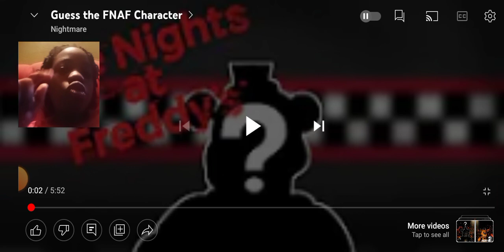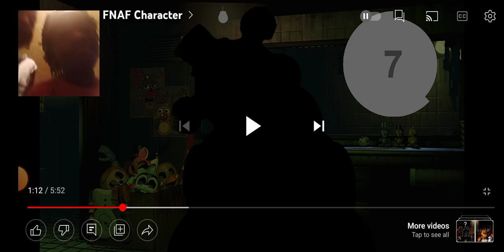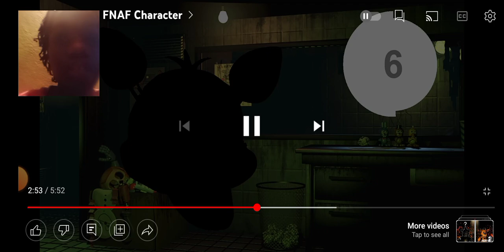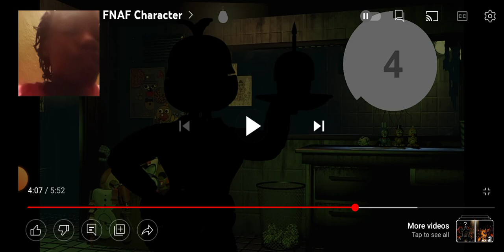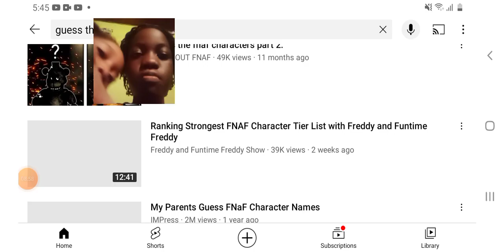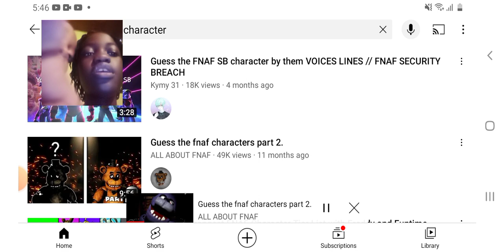Playing guess the fnaf characters